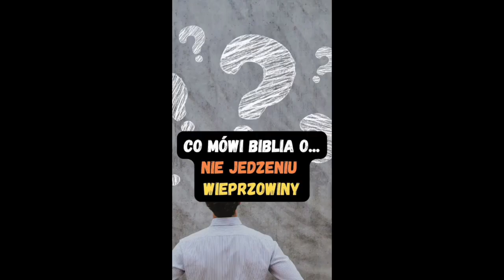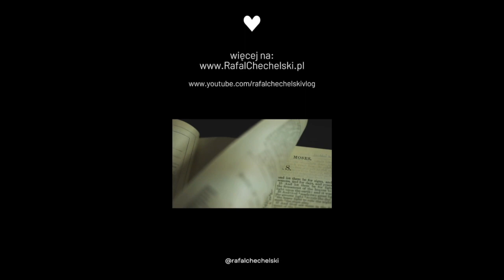Co Biblia mówi o... (odcinek 5)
Prosimy o dzielenie się naszymi odcinkami że znajomymi :)